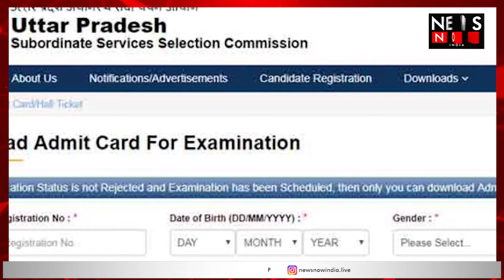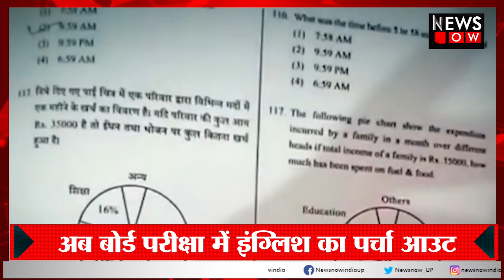UP Board Paper Leak : पेपर लीक प्रदेश अपना उत्तर प्रदेश..!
UP Board Paper Leak : पेपर लीक प्रदेश
अपना उत्तर प्रदेश..!